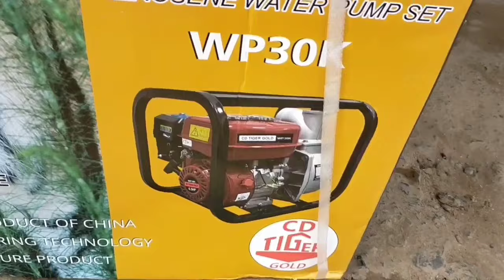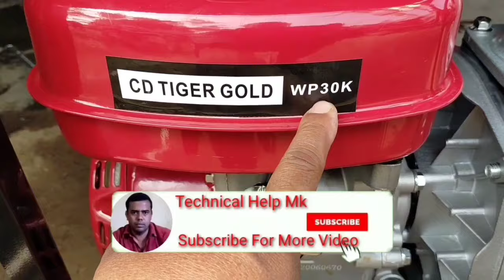China Honda Water Pump Price in India | Agriculture Water Pump Price